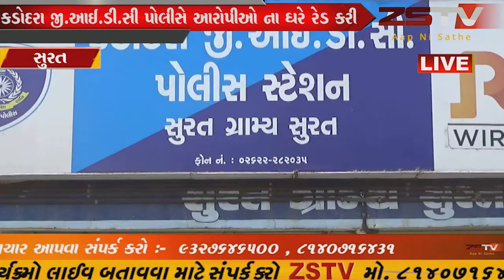સુરતના કડોદરા પોલીસે આજ રોજ અનોખા ચોરો ની ધરપકડ કરી હતી